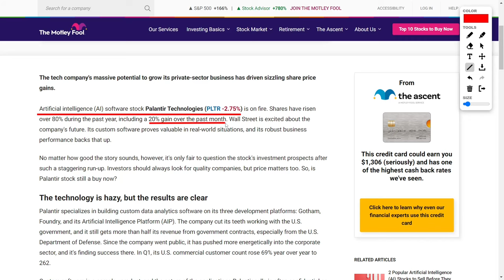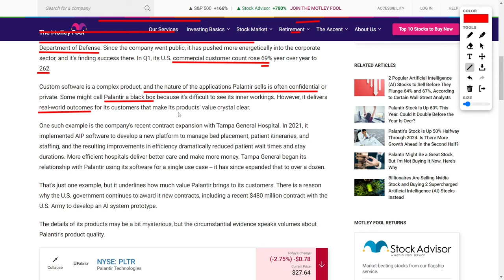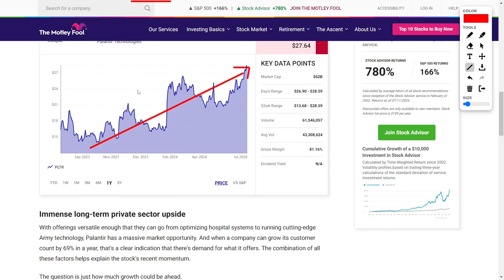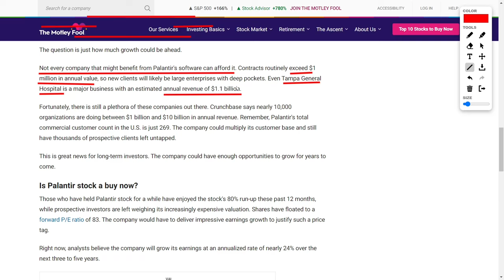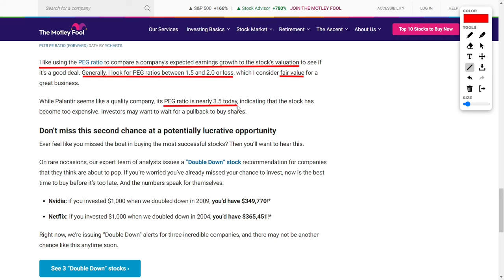Investing in Palantir Technologies: Buy Now or Wait? Is Now the Right Time to Invest In PLTR Stock?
I’ve got some hot stock news for you today, and it's all about Palantir Technologies! This company is on FIRE! Their stock has soared over eighty percent in the last year and another twenty percent in just the past month. Wall Street can’t get enough of Palantir’s custom data analytics software. They started with the U.S. government, and now they’re taking the corporate world by storm. In quarter one, their U.S. commercial customers jumped by sixty-nine percent to two hundred sixty-two! Their software isn’t just high-tech; it's making a real difference. Check out what they did for Tampa General Hospital – they slashed patient wait times and improved care big time. And get this, they just landed a four hundred eighty million dollar contract with the U.S. Army! With a ton of big companies still out there needing Palantir’s incredible tech, the future looks super bright. The stock is a bit expensive right now, but this is one you’ll definitely want to watch. Palantir is changing the game!